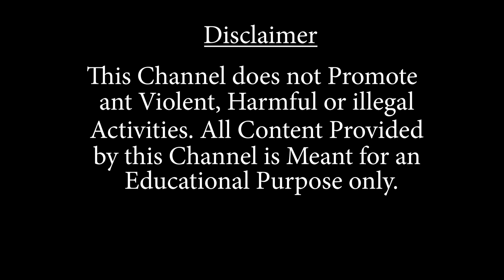ঘোলাটে জল পান করতে বাধ্য হচ্ছেন বক্সা ব্যাঘ্রর ২৮ মাইল ও ২৯ মাইল এলাকার বাসিন্দারা